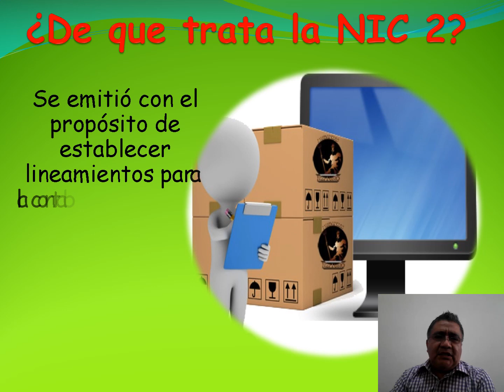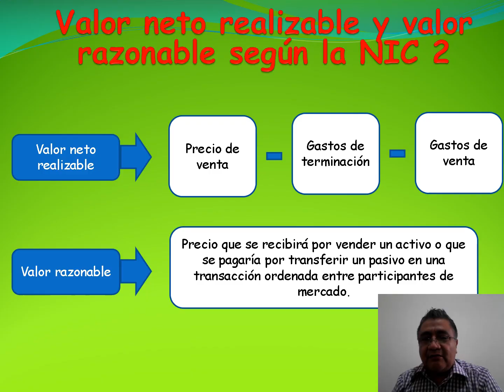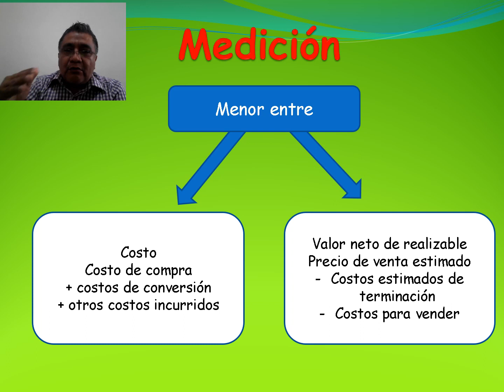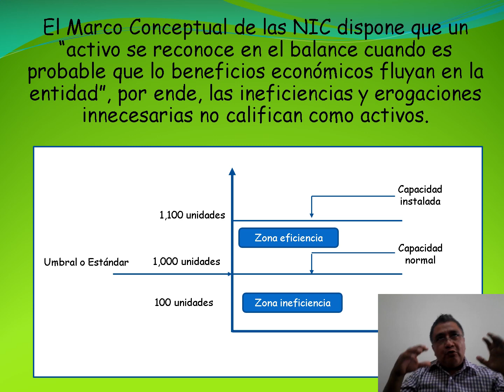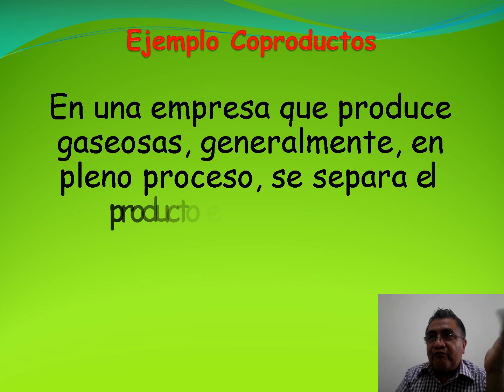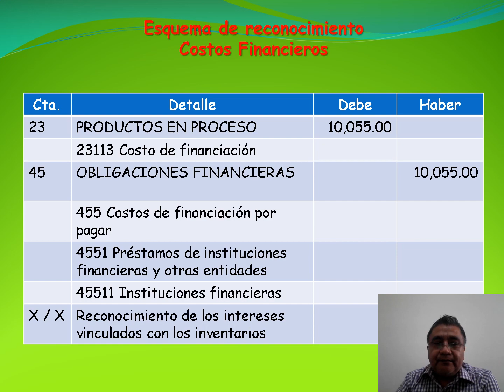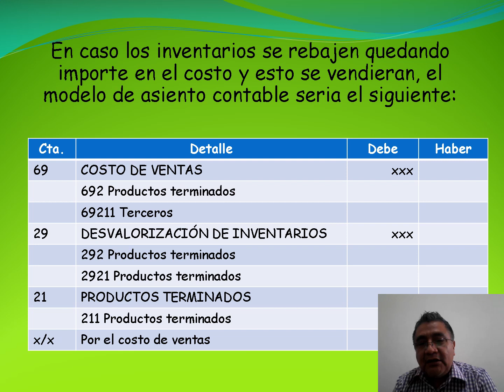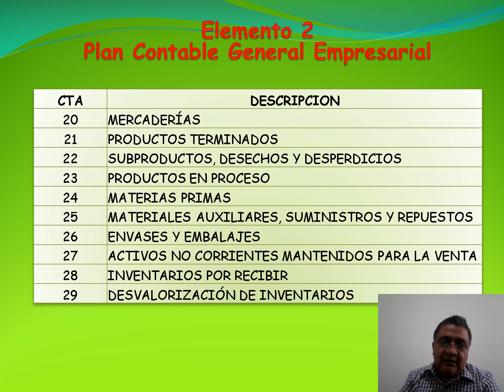NIC 2 - Valor Neto de Realización - Claudio Herrera Yamunaque